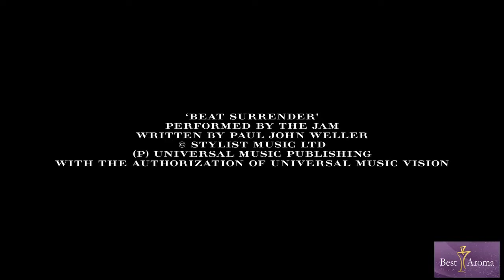Burberry The Beat 2 TV Spot Perfume pubblicitario 34''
Burberry The Beat 2 Official commercial spot fragrance Profumo Parfum Perfume